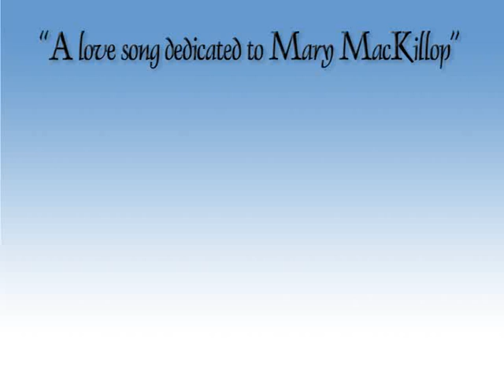Amanda McKenna: A love song for Mary MacKillop - Take the World Away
Performance by Amanda McKenna to the church mice community at St Vincent's, Redfern, Sydney, 30 Nov 2008. Another version on this site also includes the part of her address explaining the origina and significance of the song.